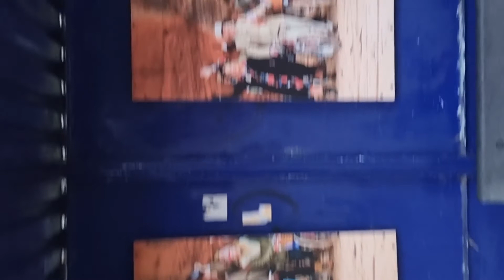Ride 1/2 in Devon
Went to Devon for 7 nights managed to get out on two early morning rides both rides started at about 5.30am